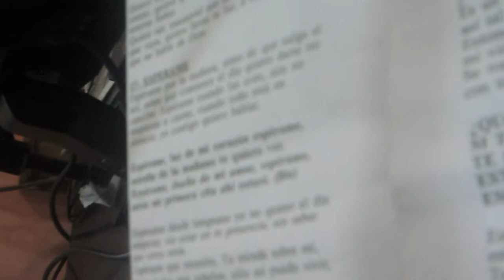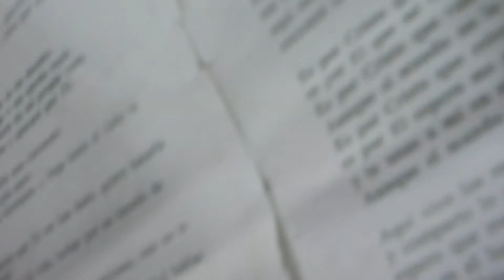Agus - Decisión (Radio 2013)